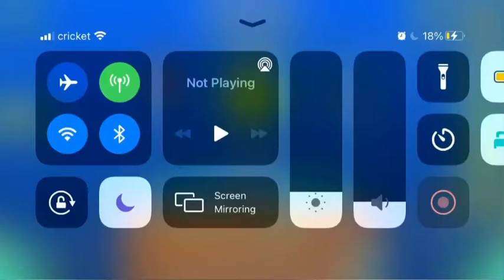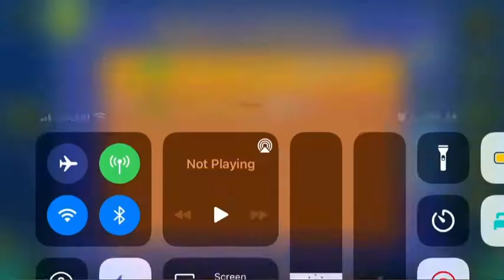Secrets (All Coins)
1st Coin: 0:38. Hop between the platforms to get the coin.

2nd Coin: 0:50. Drop up to get the coin.

3rd coin: Key: 1:01. Hit the blue orb at 1:13, then jump over some spikes to get the coin.